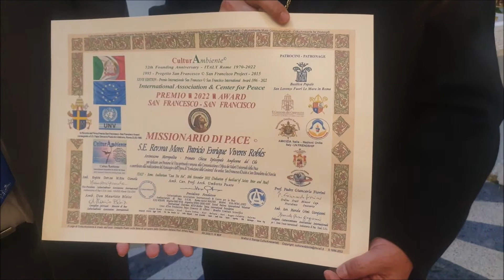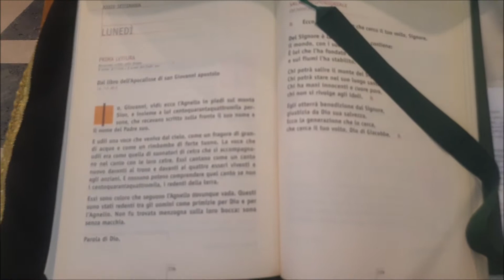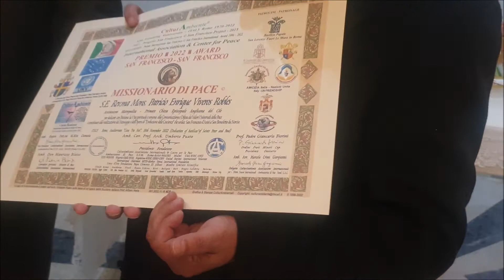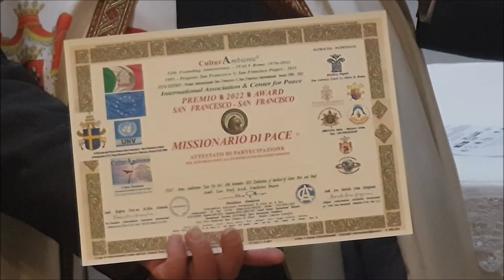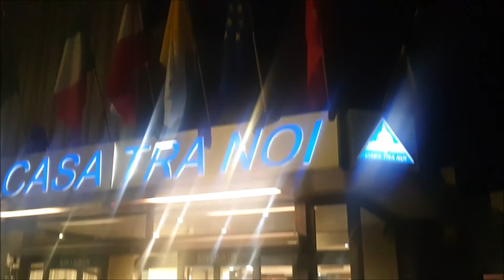Il grido della Pace in tutto il Mondo in Roma. Riprese Massimo Guerritore